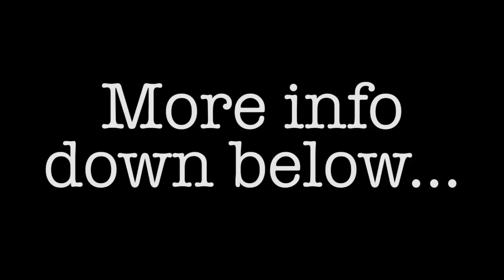ANNOUNCEMENT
I post every Monday and Friday

Deadline is October 27 at midnight

& you can search more here on YouTube
Sign dictionaries:

*Don't worry about the audio quality, I'll be putting it into the video myself (so as long as it's in the background of your video to where I can hear it, you're good!)